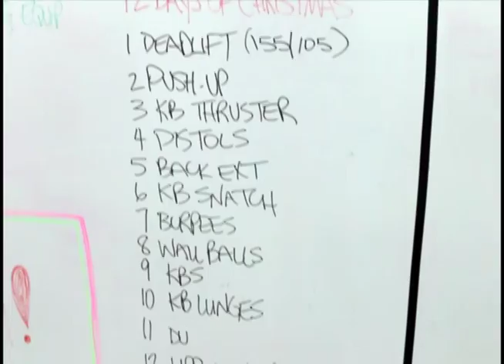What IS CrossFit Mozomo?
CrossFit Mozomo Collingwood Ontario Promo Video Helping You Feel Better For Life